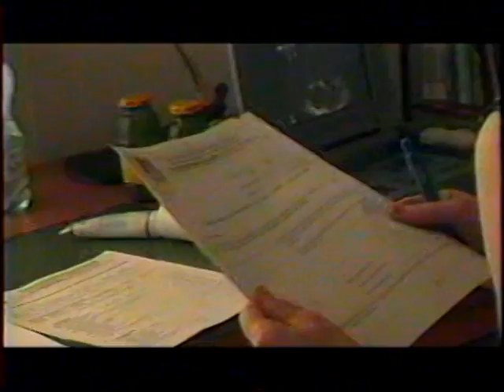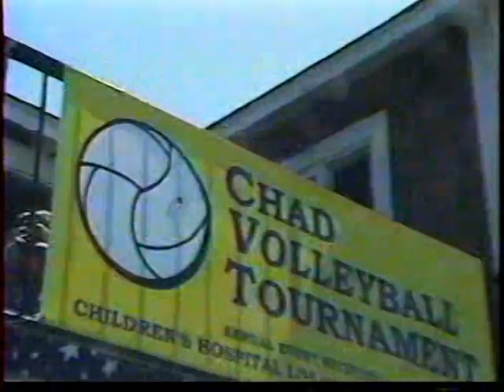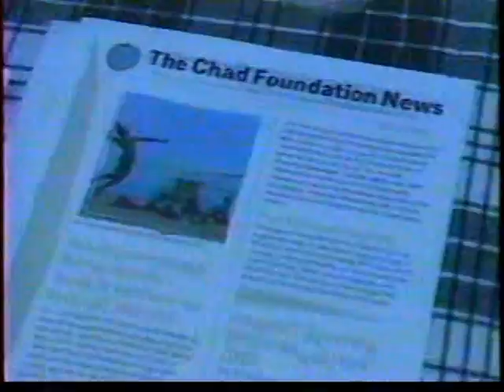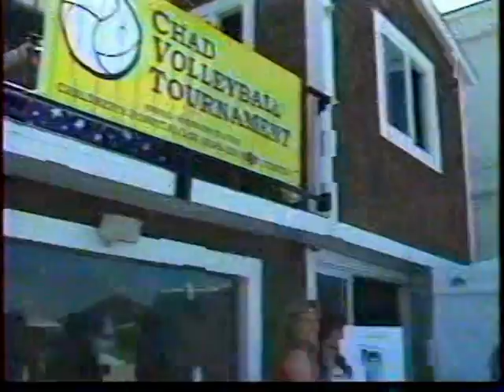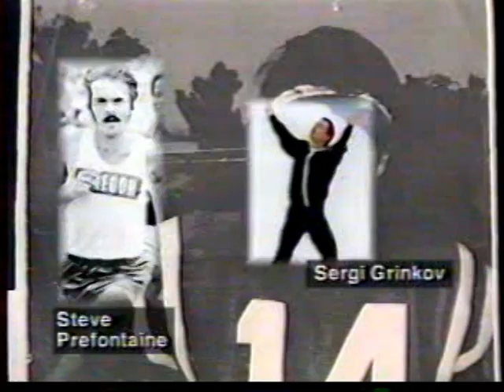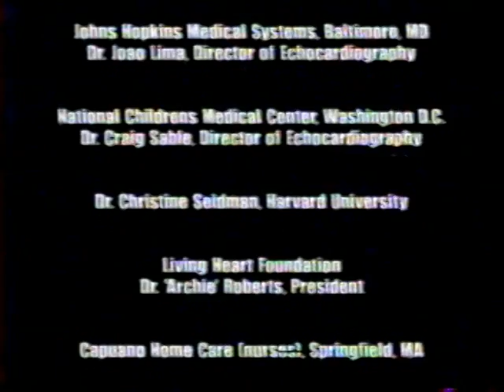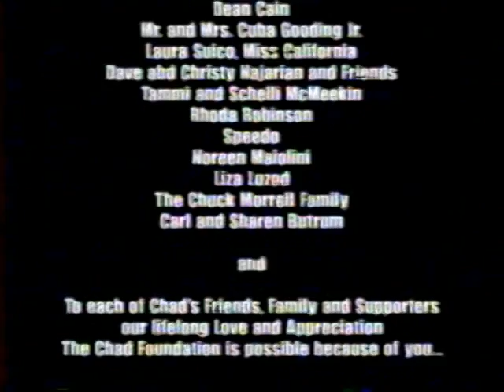The Chad Foundation for Athletes and Artists Documentary, Pt. 3 VTS_01_3.VOB